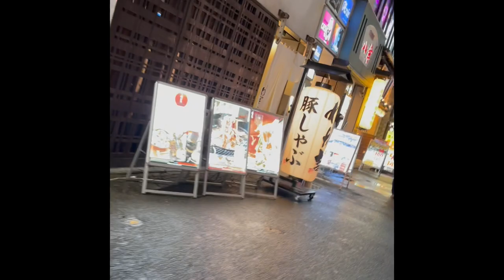大阪北の客引き通り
大阪お初天神

Osaka Ohatsu Tenjin

大阪初天神

大阪初天神

오사카 오하츠텐진